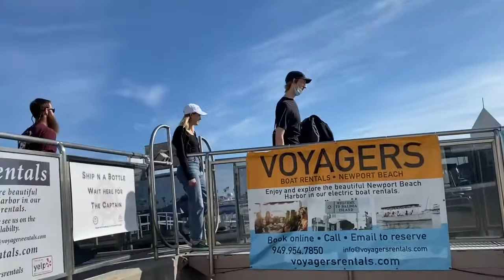Weekend Getaway: Newport Beach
After Craziness going on this World; Need to Unwind at the Beach